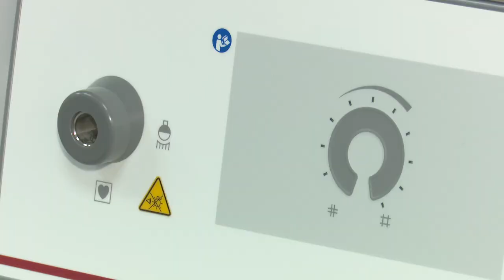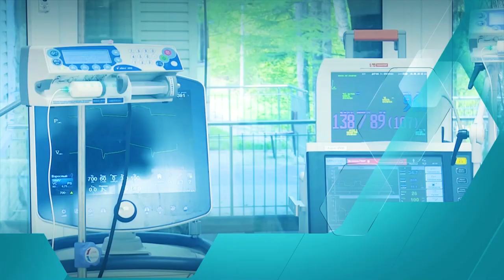Про_здоровье: Заведующий Звенигородским структурным подразделением ГБУЗ МО ООБ Дмитрий Поляков